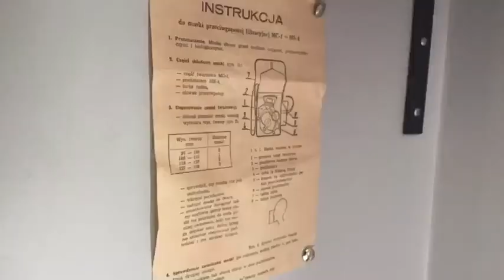The Polish MC-1 gas mask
Army and outdoors

epic YouTubers channel